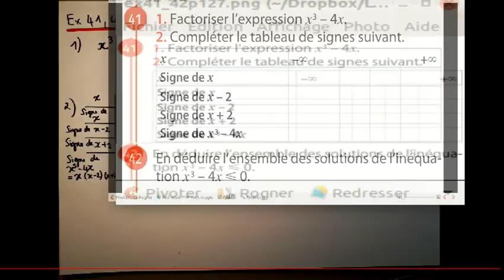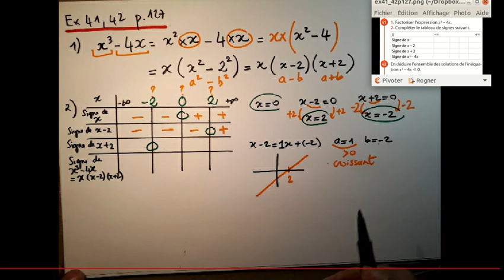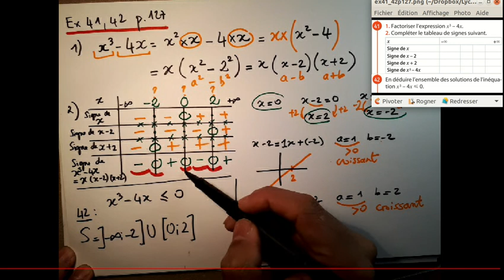2nde Exercice - exercice 41 et exercice 42 p127 - Partie 1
Seconde mathématiques : Exercice - Fonction cube et inéquation.